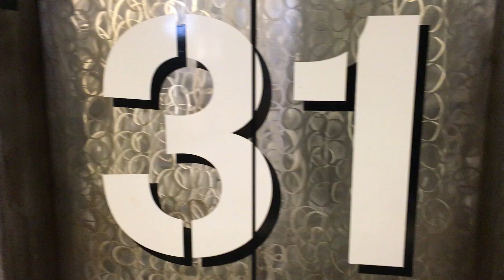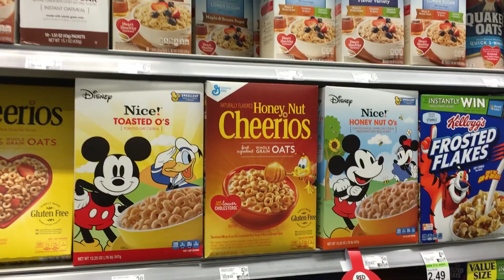PERCHÉ SONO A NEW YORK ? | BiXinNY #1 - BarbieXanax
Maggiori info:
- Il mercato è il chelsea market ed è 75 9th Ave, New York, NY 10011
- Le persone che avevano l'oculus erano nel negozio Samsung lì vicino
- l'hotel è the standard high line 848 Washington St, New York
Il tutto dovrebbe rientrare nel quartiere Meatpacking District

il vlog è del 30 marzo 2016